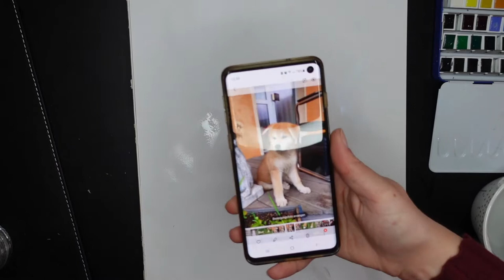Vlog & Drawing: Unser neues Familienmitglied 🥰 // Akita Inu Welpe in Aquarell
Hallo & willkommen zu einem neuen Video auf meinem kleinen Zeichen- Pouring- und sonstigen Kunstkrempel- Kanal.
Heute stelle ich euch unser neustes Familienmitglied vor: unseren mittlerweile 12 Wochen alten (zum Zeitpunkt der Aufnahmen hier 9 Wochen) Akita Inu/Schweizer Weißer Schäferhund- Mix Welpe Balin und zeichne dazur gleich mal ein Bild von ihm in Aquarellfarben :)

Material:
Aquarellfarben von Van Gogh
Polychromos
ClaireFontaine Paint On

Timestamps:
00:00 Einstieg (kleiner Vlog vorweg)
01:00 Aufnahmen von klein Balin
02:34 Intro und Beginn der Zeichnung
03:29 Augen
04:34 Feinschliff
05:09 Fertiges Bild